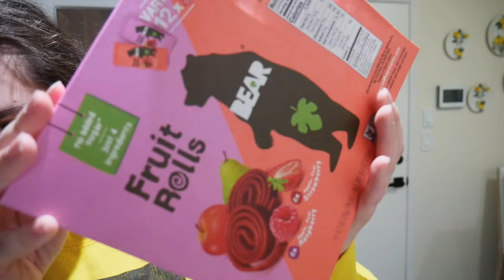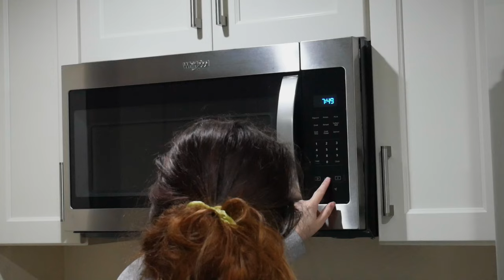Foods That I Ate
I show you guys delicious food and drinks I had
if you're tired the same food or drinks you're having then this is the video for you

enjoy the videooooo!